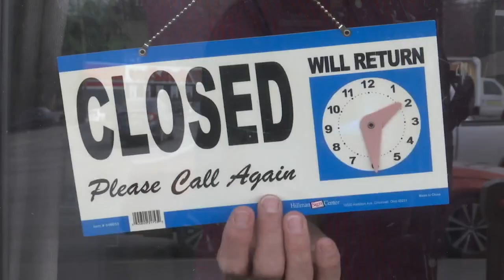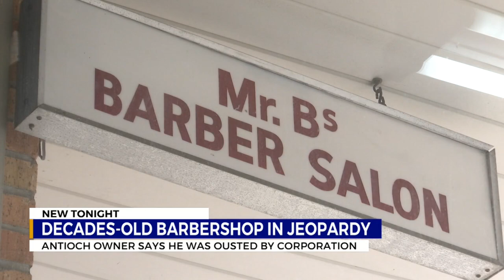Decades-old barbershop in jeopardy